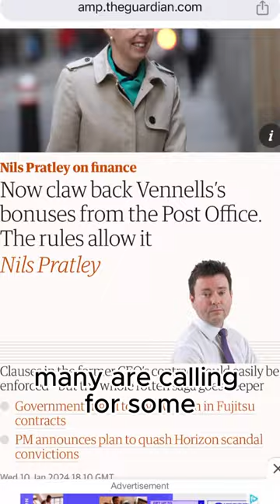How much did the CEO of the Post Office Earn during the scandal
Find out how much the CEO of the Post Office, Paula Vennells, earned during the Sub-postmaster scandal.